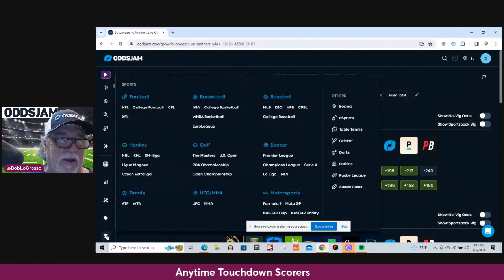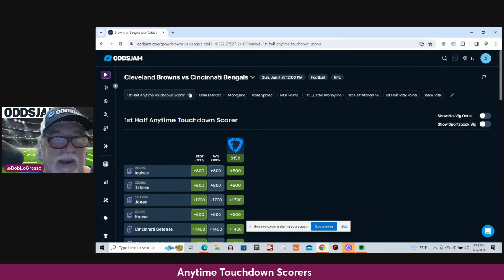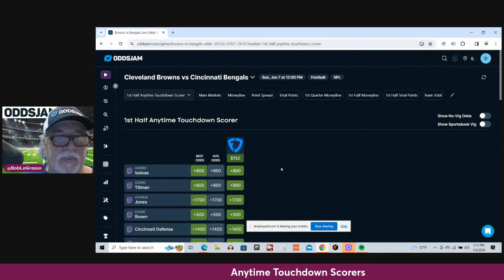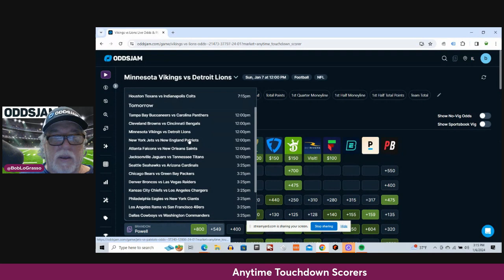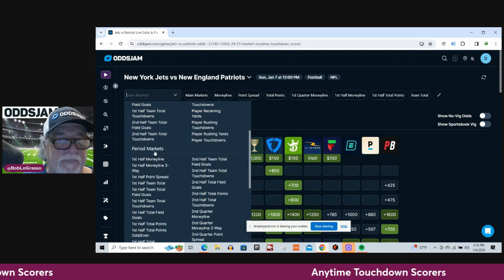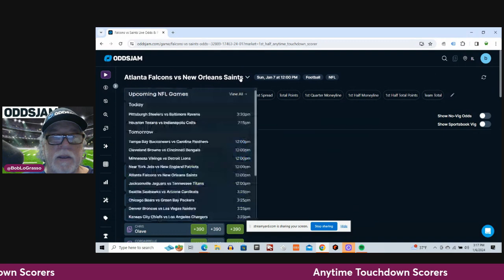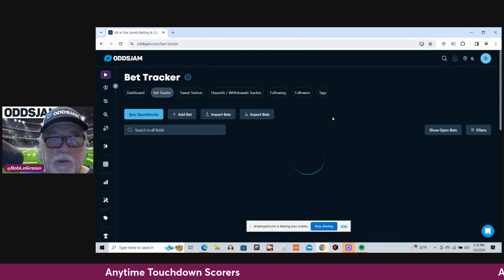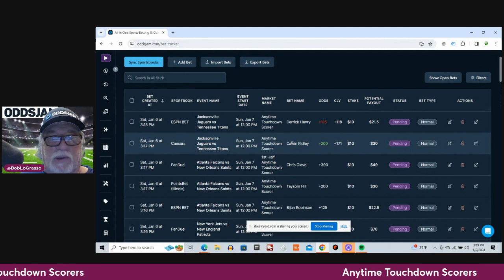NFL Best Bets Week 18 | Sunday Early Games | Anytime Touchdown Scorers 1/7/23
Bob uses the tools at OddsJam to find the best odds for his week 18 NFL anytime touchdown scorers for the early Sunday games. Bob is using his anytime touchdown scorer model to find the players who have the best chance to score a touchdown during week 18.

Bob finds the best odds using OddsJam for his best bets on the anytime touchdown scorers this week.  It is important to line shop for the anytime touchdown scorers because there can be a lot of discrepancies in the lines.